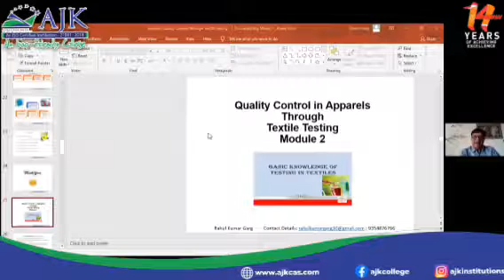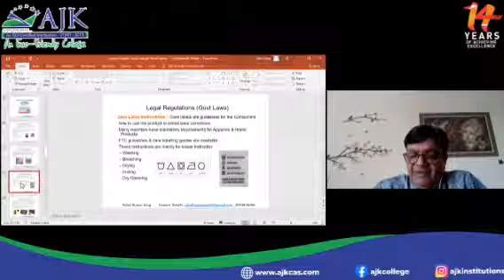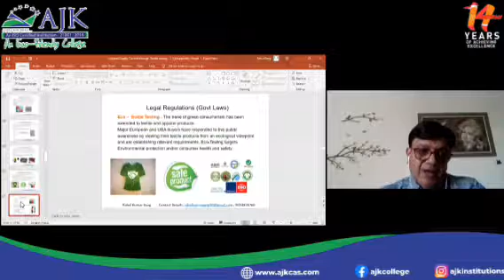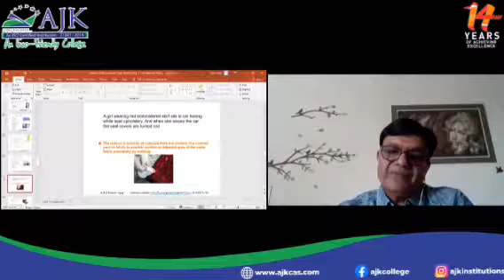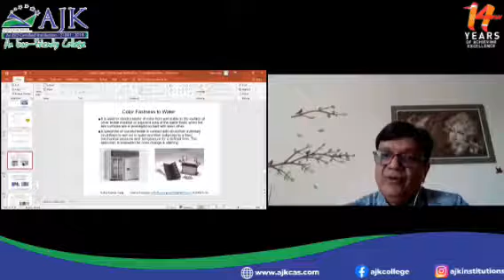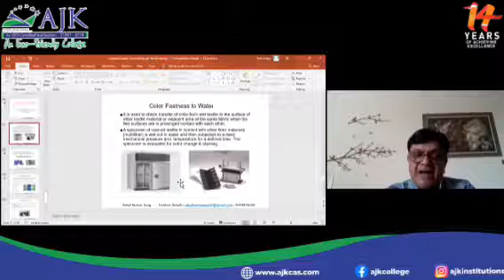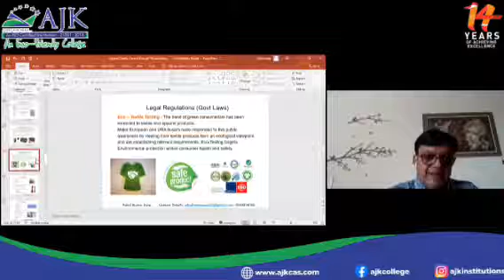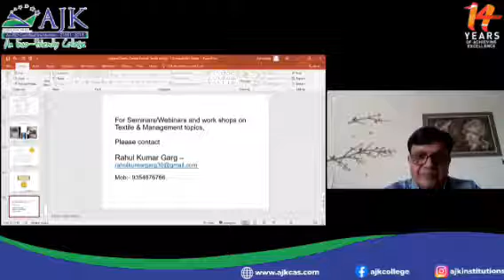Webinar on Standards and Regulations in Textile Testing | Dept of Costume Design & Fashion | AJKCAS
AJKCAS, Department of Costume Design & Fashion organized a Two days national level webinar on "Standards and Regulations in Textile Testing - Day2"

Resource Person:
Mr Rahul Kumar Garg
Former Regional Lab Manager - North
565 Group

AJKCAS - An educational institution with world-class facilities.
* 900+ placement offers this year and counting
* 14+ Years of Achieving Excellence